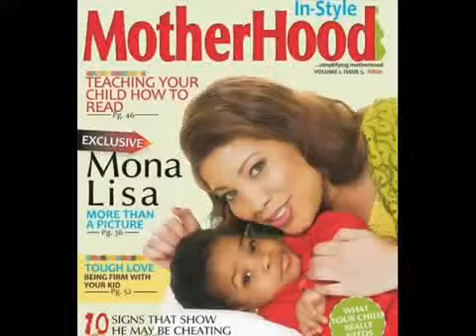Monalisa Chinda celebrates daughter\'s 4th birthday in Grand Style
Screen diva Monalisa Chinda few days ago marked her adorable daughter Tamar\'s birthday in grand style. The pretty little girl who is a splitting image of her beautiful mother turned 4 years and marked it in a very colorful birthday party that converged her friends and her teachers. The party was held in her school and an after party took place at the actress\' Lekki home, Lagos Nigeria.